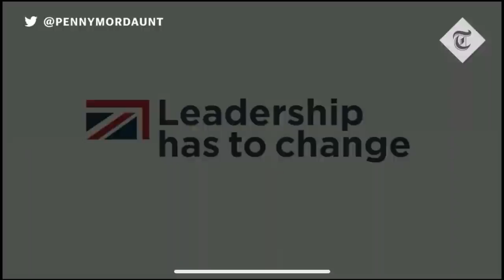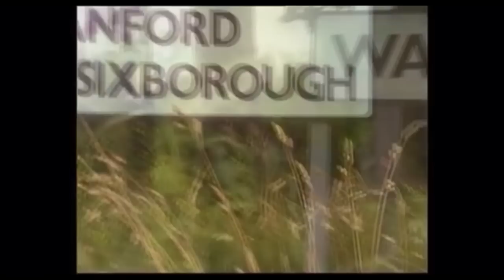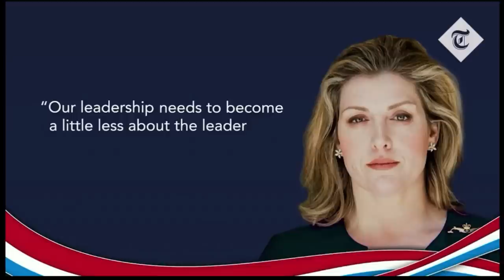Penny Mordaunt -- PM4PM (original rough cut)